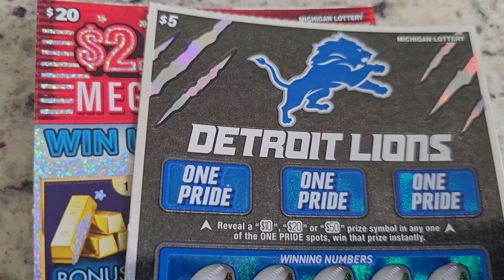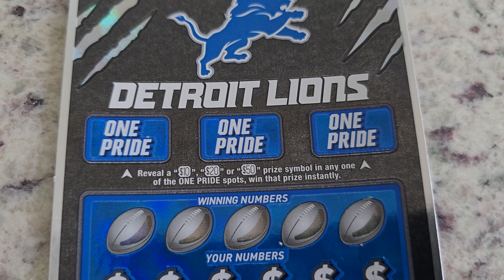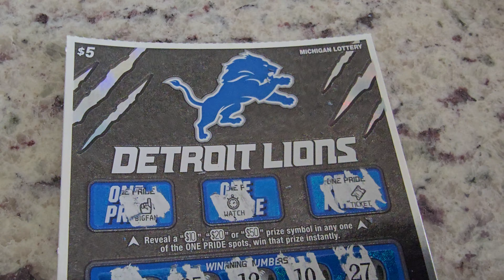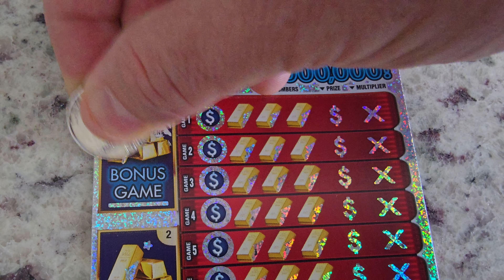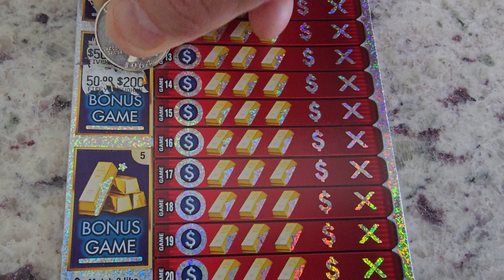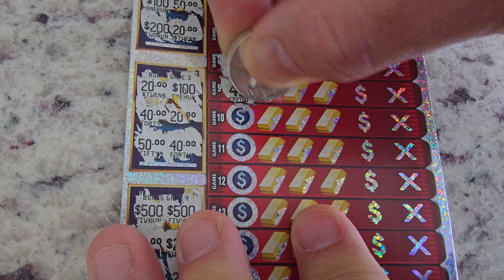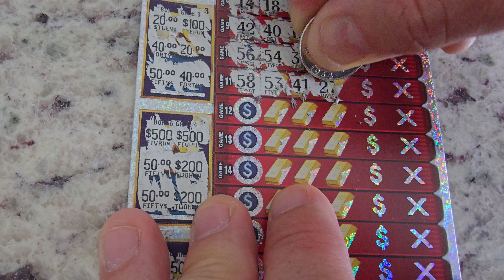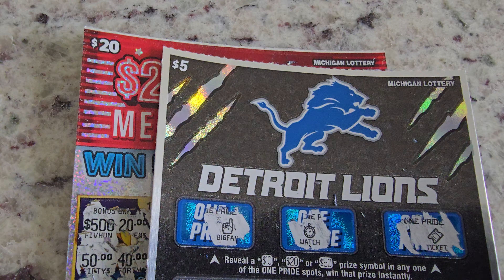MI Lottery - 🎟 2 tickets 🎟 - It's game day!🤑🤑🤑 Let's eat, drink, and gamble too much!🤣🤣🤣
Go Lions! 🦁🦁🦁